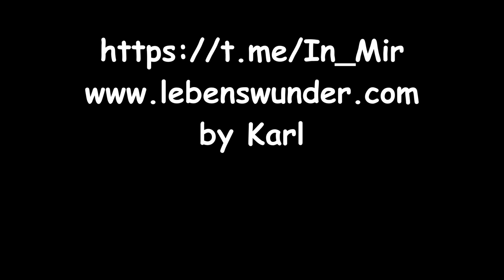SCHWARZER UND WEISSER WOLF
Autor: unbekannt

Möglichkeit für einen Energieausgleich:
Karl S.
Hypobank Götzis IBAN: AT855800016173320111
BIC/SWIFT-Code: HYPVAT2B